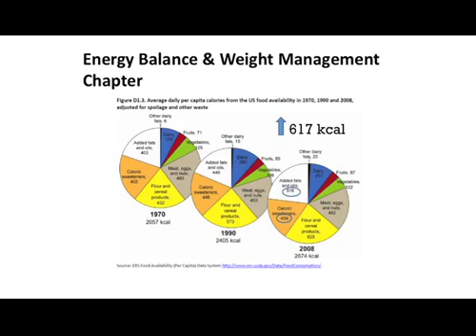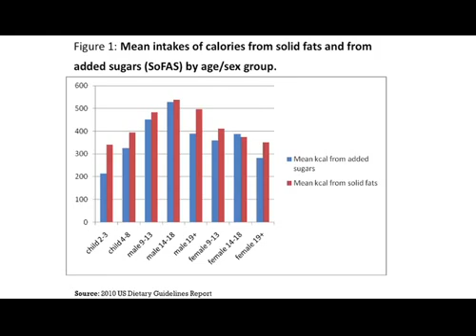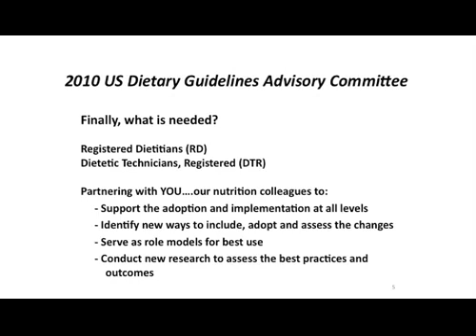Perspectives on the Development of the 2010 Dietary Guidelines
Editor-in-Chief of the Journal of the Academy of Nutrition and Dietetics Linda Van Horn, PhD, RD, and chair of the Dietary Guidelines Advisory Committee, highlights key features and noteworthy findings of the 2010 US Dietary Guidelines Advisory Committee Report.